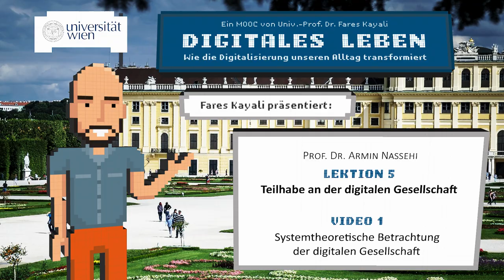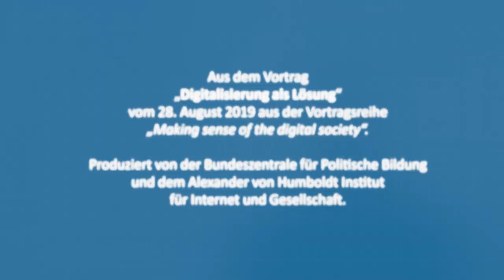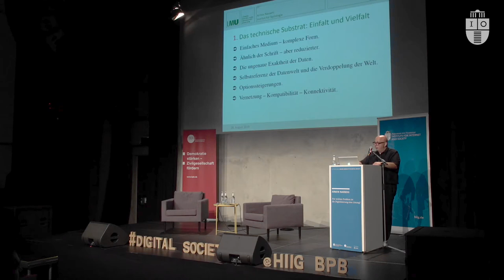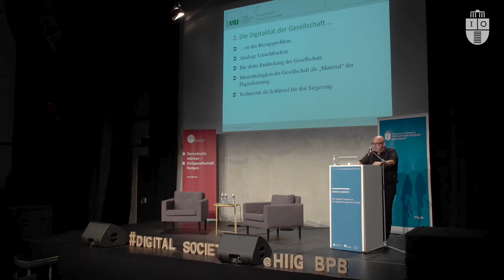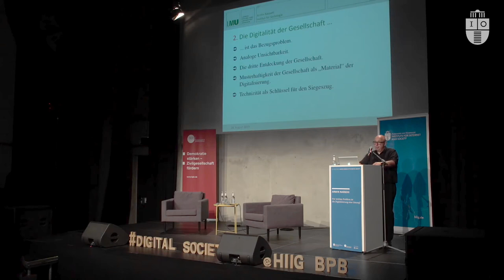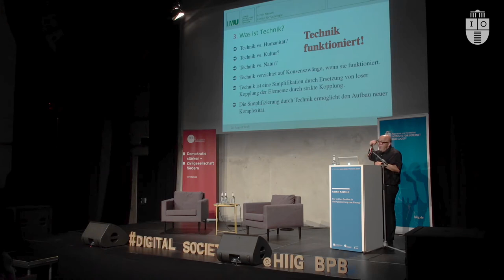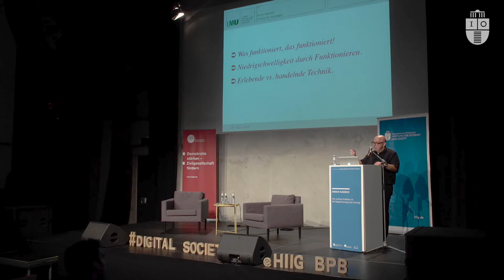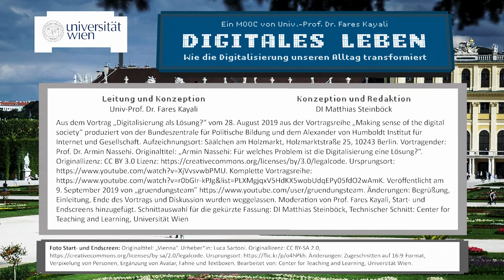[DIGI] L5T1 Systemtheoretische Betrachtung der digitalen Gesellschaft